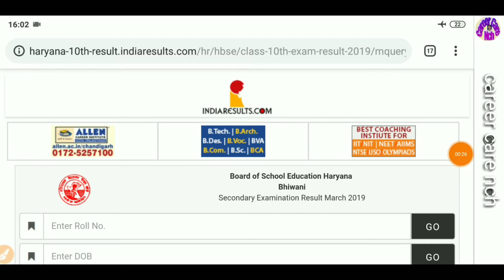Haryana Board Class 10 Result out 2019 दसवीं कक्षा का रिजल्ट आ गया - ऐसे चेक़ करो जी by ccnch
Result out HBSE 10

Official website HBSE